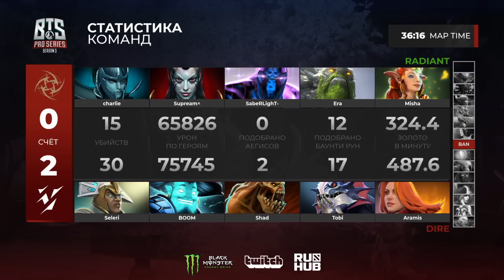Vikin.gg vs Ninjas in Pyjamas, BTS Pro Series 3: Europe/CIS, bo3, game 2 [CrystalMay & Eiritel]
Vikin.gg (Shad, BOOM, Tobi, Aramis, Seleri)
vs
Ninjas in Pyjamas (CharlieDota, Supream^, SabeRLighT-, Era, Misha)